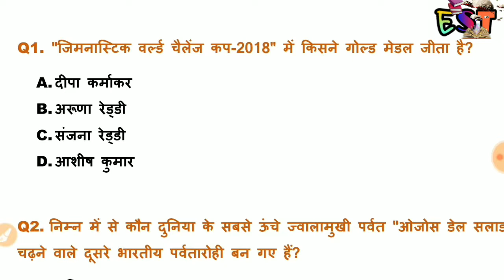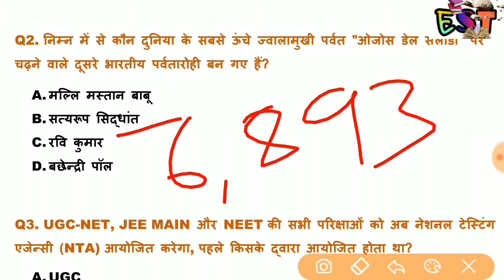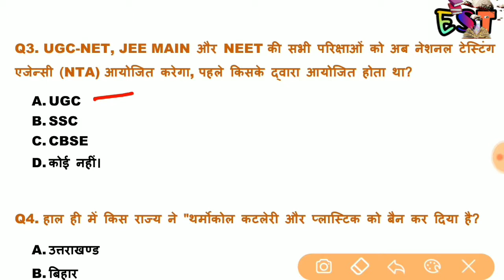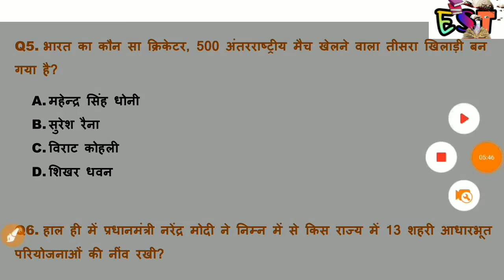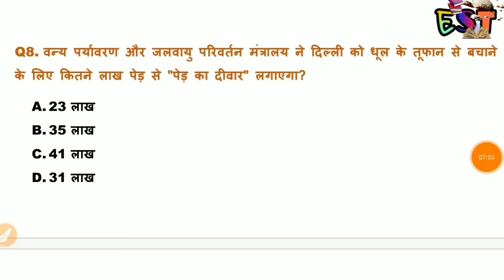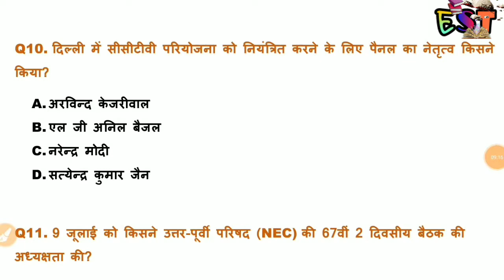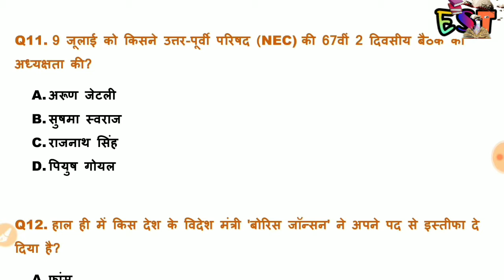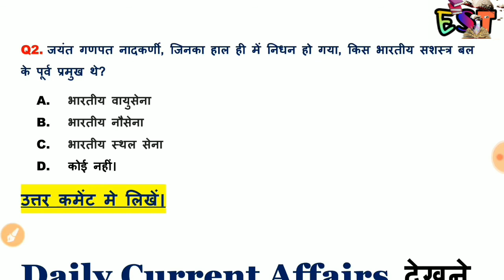10 July 2018 Current Affairs in Hindi Daily_Current_Affairs important | करेन्ट_अफेयर्स_हिंदी_रटलेना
link...